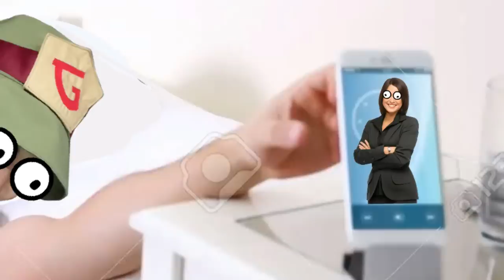My WORST Holy Week Experience | Pinoy Story Time With GLOCO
Kung Anu-ano nalang nangyare sa Holy week ko. Story Time With GLOCO #3